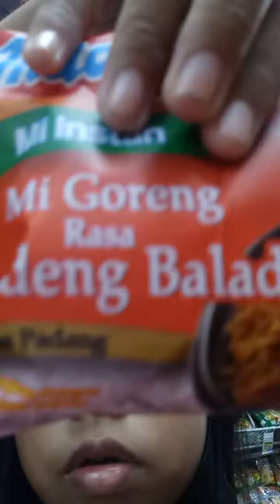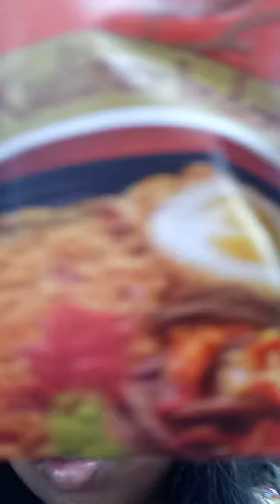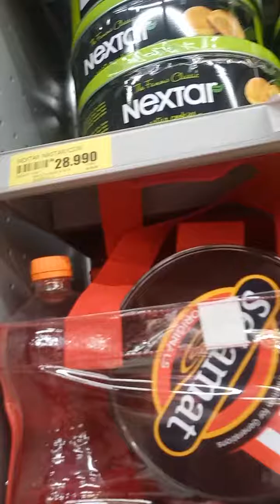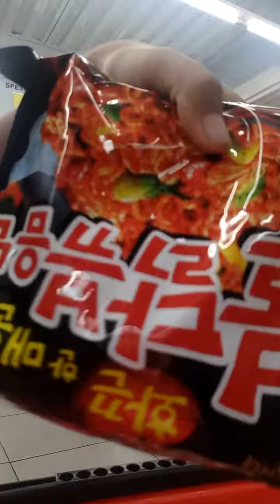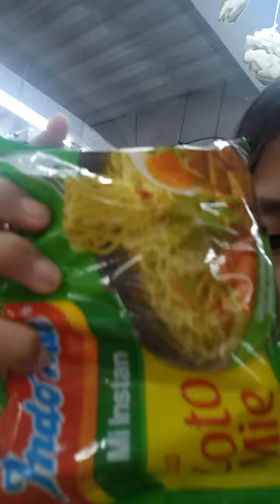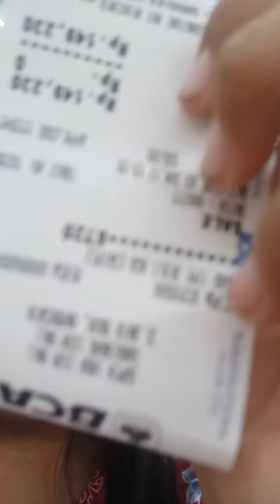SACCHIVLOG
Belanja bulan puasa